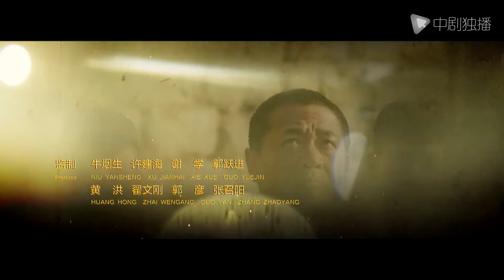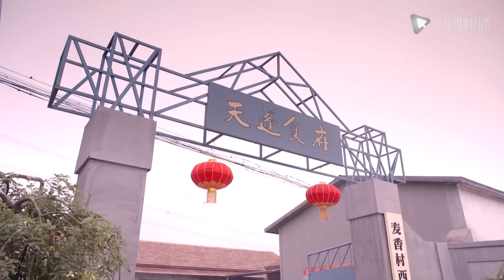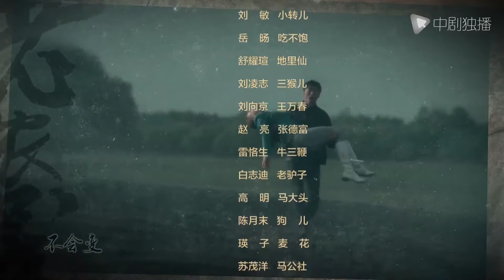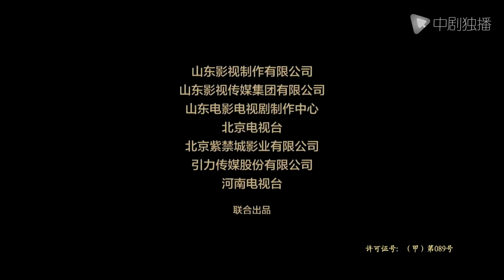老农民 54 | The Chinese Old Peasant 54（陈宝国、蒋欣、冯远征、牛莉 领衔主演）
► 剧情介绍
历经百年的动乱，古老深沉而又多灾多难的中华大地总算迎来了和平的曙光。位于山东黄河边上的麦香村，伴随着家国的脉搏发生一连串的大事小情。穷苦农民出身的牛大胆（陈宝国 饰）和灯儿（牛莉 饰）相知相恋，但两家父辈仇上加仇，让他们始终无法走到一起。土改风潮遽然而至，地主出身的马仁礼（冯远征 饰）则一夜之间从阔少爷变成了人人喊打的过街老鼠，曾与之有婚约的女人乔月则见风使舵，踏上了革命的一只脚。农村变了新天地，牛大胆敢作敢当，为了守住好不容易得来的土地使出浑身干劲儿，不仅敢于顶撞各种权贵，甚至不惜挑战稍不留神就会掉脑袋的土地政策。
风起云涌的时代，牛大胆、马仁礼、灯儿、乔月以及千千万万的普通农民，各自谱写着属于自己的历史……